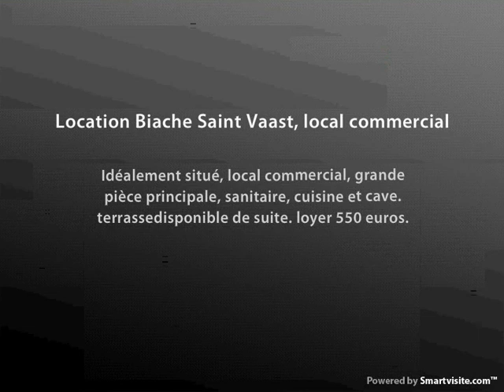Location Biache Saint Vaast, local commercial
- Idéalement situé, local commercial, grande pièce principale, sanitaire, cuisine et cave. terrasse

loyer 550 euros.